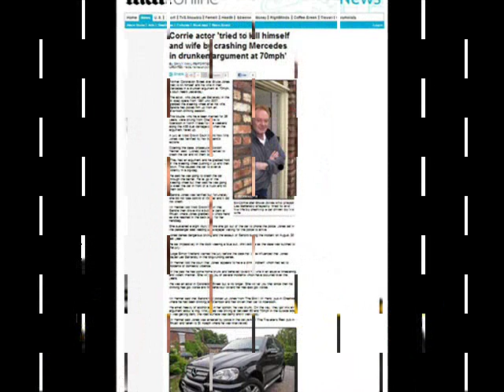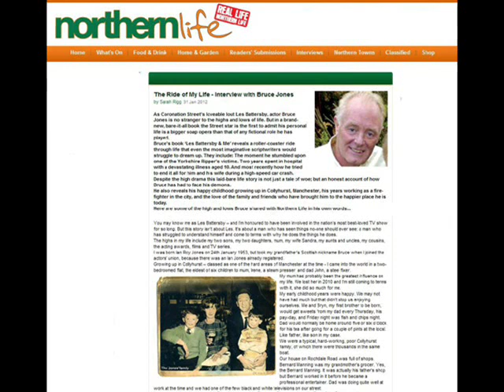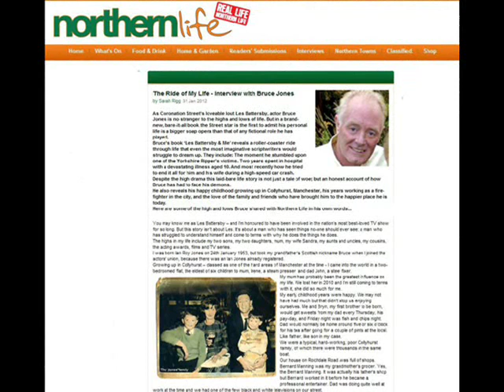Goffy Media - Bruce Jones Newstalk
Tom Dunn of Newstalk Ireland talks to former Coronation St Star Bruce Jones and his life and career.

Bruce Jones better known as Les Battersby joined Tom on the line to discuss his life of alcoholism, bankruptcy, depression and his new book, 'Les Battersby and me.'